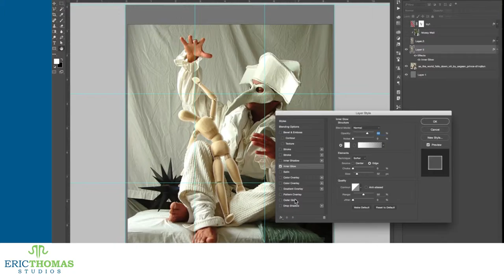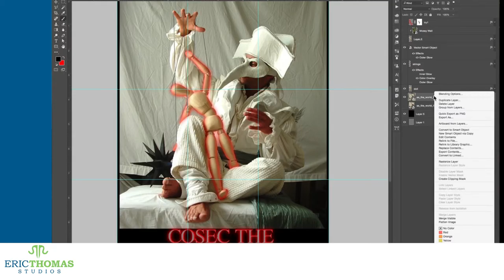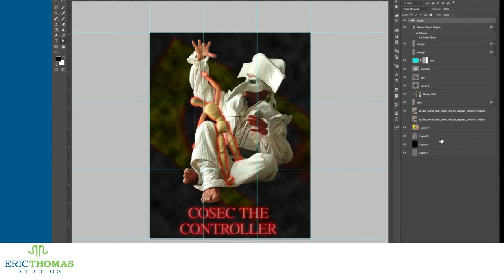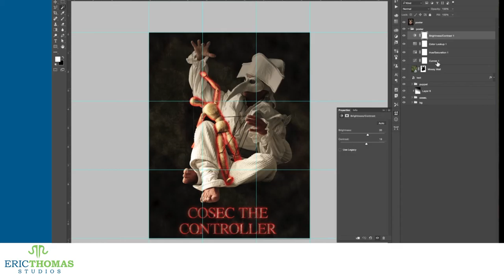Speedart: Cosec the Controller | Photoshop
A Photoshop speedart, showing the whole process behind an image shown in my How-To: Light Special Effects video last week.

Credits:
Theme Music:

Stock Images:
As the World Falls Down VIII - Aegean-Prince